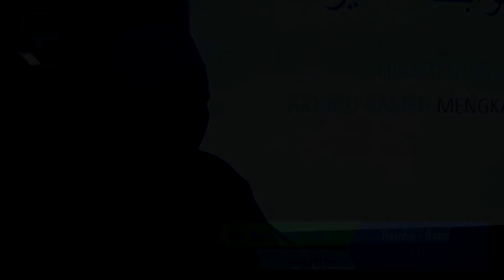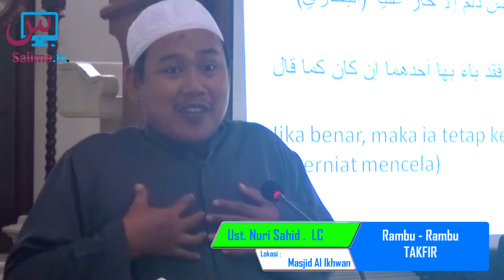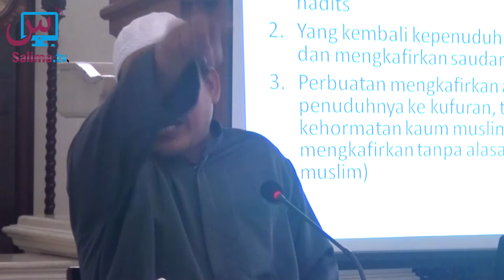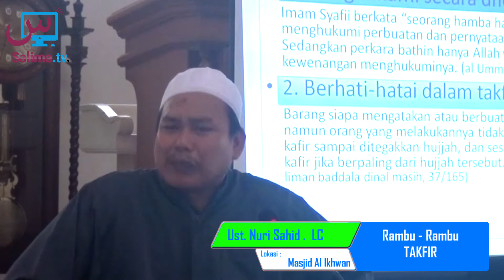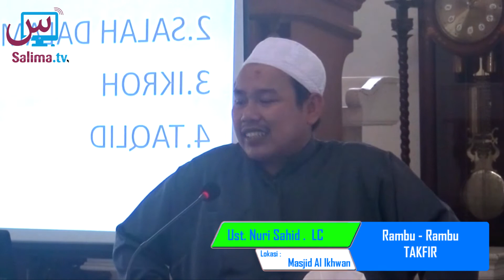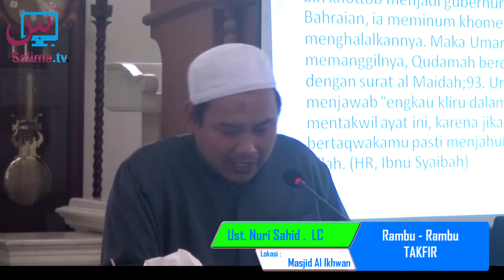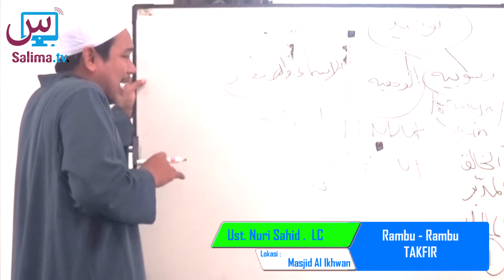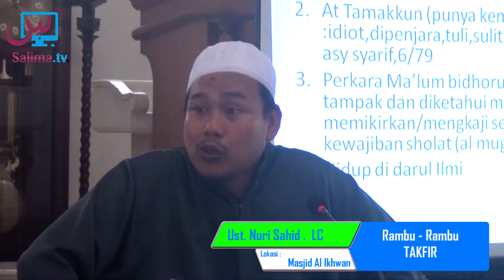Salimatv -vol.0087 - Ust. Nuri sahid - Rambu - Rambu Takfir